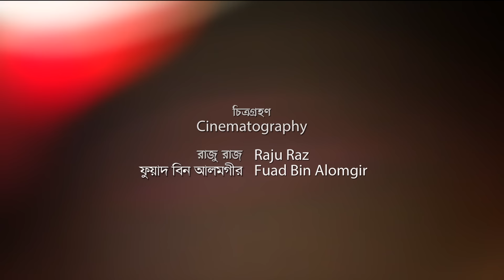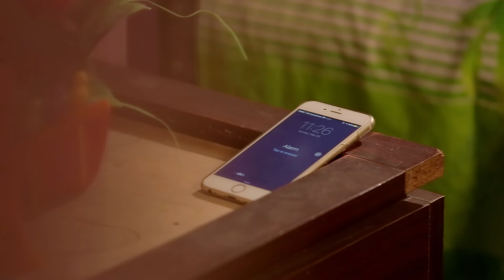After Marriage By Mabrur Rashid Bannah | Jon Kabir | Mithila | Choto Azad